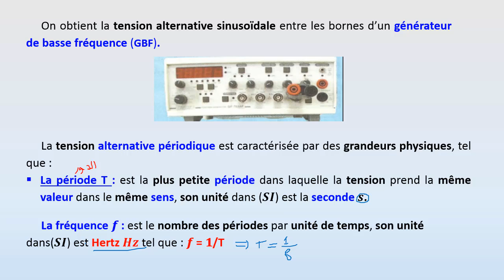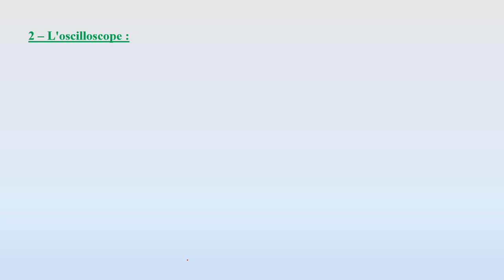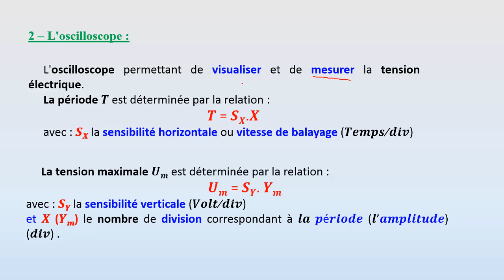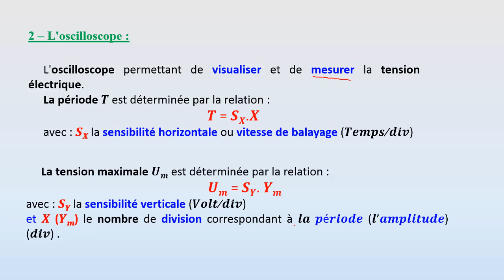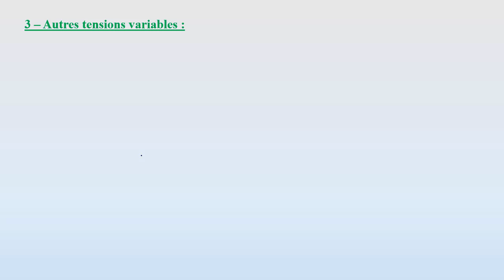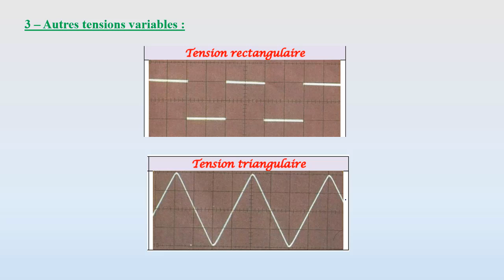Tension Electrique -Tronc commun - V4